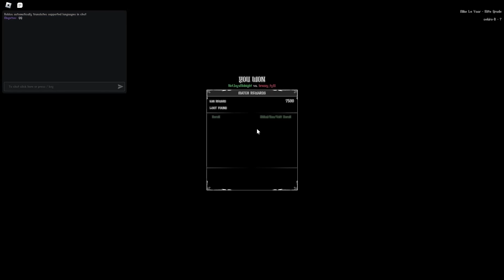The Mike Tyson Build Progression in Type Soul... [Finale]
im finally finishing this im free i can do other stuff now *YAY SOUND EFFECT*